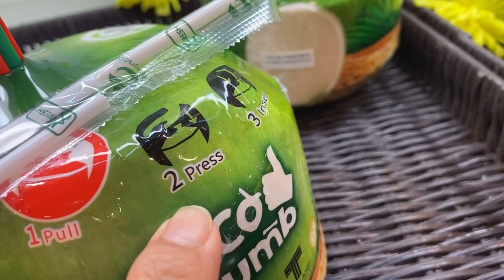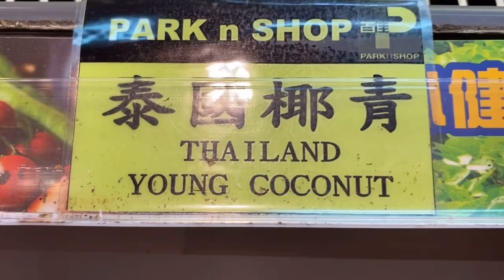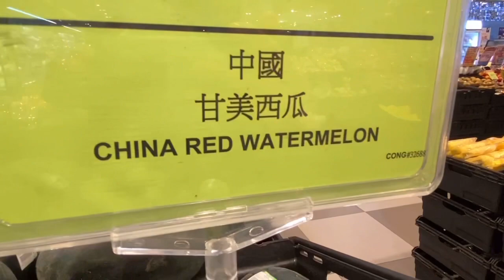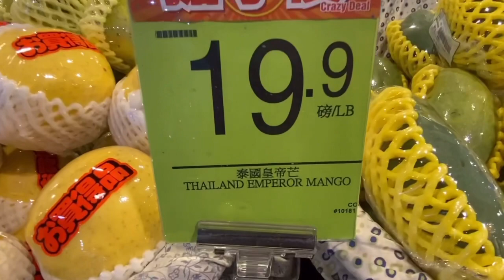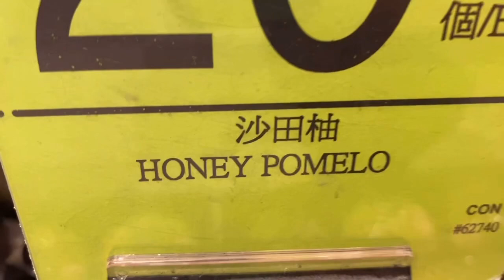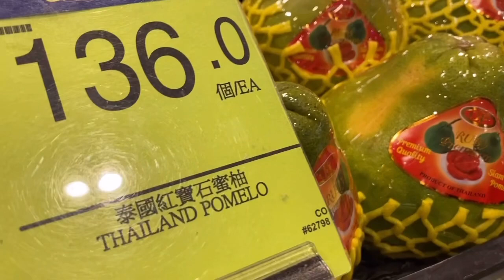Fresh Fruits in Park ‘N Shop supermarket Macau ||Chinoys Kitchen